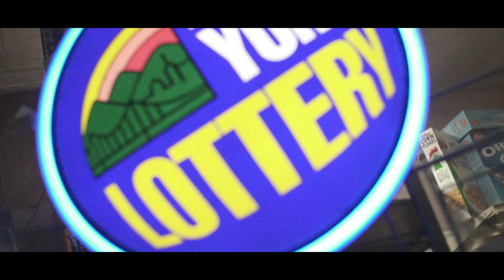Yung Ha - "Like A Movie"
"Like A Movie" Performed By Yung Ha (Dir. By A.P.)  Shot And Edited By Rory Goss